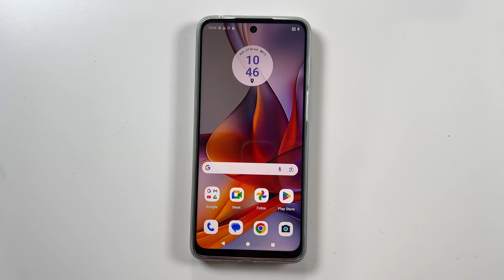Como Resetar a Configuraçao de Rede no Motorola Moto G75